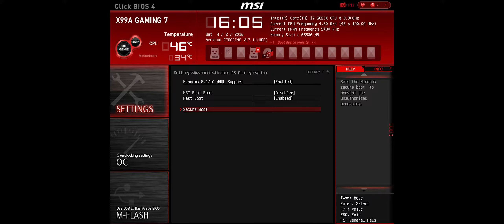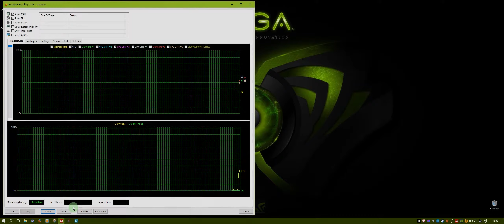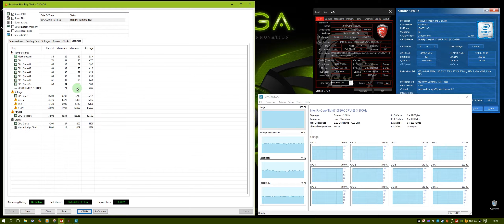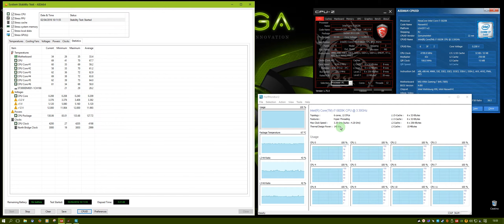OVERCLOCK X99 - Intel 5820K - Tutorial and Test Stability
PC CONFIG:

* CASE:
NZXT H440 V2
* POWER SUPPLY:
Corsair AX760 80+ Platinum
* MAINBOARD:
MSI X99A GAMING 7 Bios H0B
* CPU:
Intel Core Haswell-E 5820K 6Core/12Thread @4.4Ghz Daily Stable
* COOLER:
Corsair Hydro Series GTX H110i Extreme Performance 280mm
with 2 X Thermaltake Riing White LED RING
* RAM:
64GB DDR4 Kingston 2400Mhz CL15
* VGA:
EVGA NVIDIA GXT980Ti 6GB
* HARD DISK:
1x SSD m.2 Turbo NMVE Samsung SM951 2000/1550 Mb/s (Win10)
1x SSD Samsung PRO 850 512GB
1 X Seagate Barracuda Sata6 64Mb 2TB 7200
1 X Seagate Green Sata6 64Mb 3TB 7200
* MONITOR:
LG EA93 29" 2560x1080 UltraWide IPS LED
* KEYBOARD:
Corsair K70 Mechanical Gaming Keyboard
* MOUSE:
Corsair Vengeance M65 White Edition
* MOUSEPAD:
Glorious PC Gaming Race White Edition